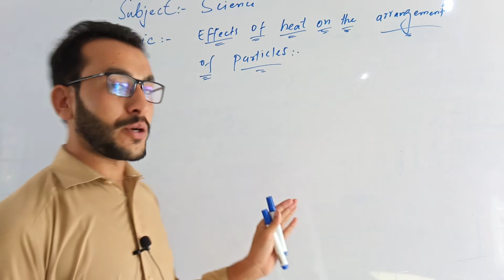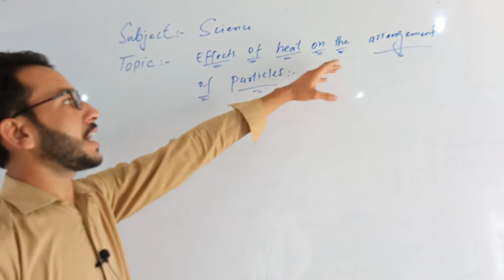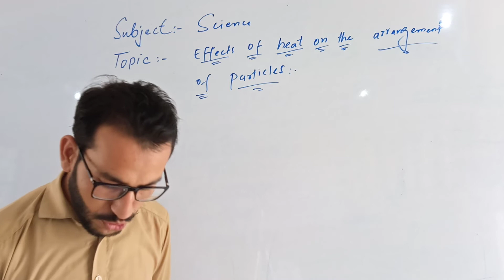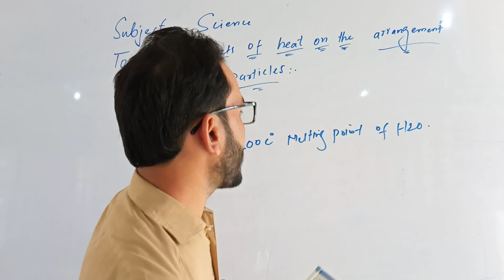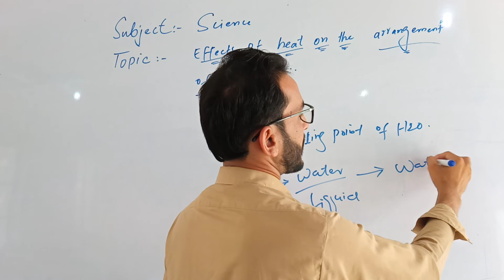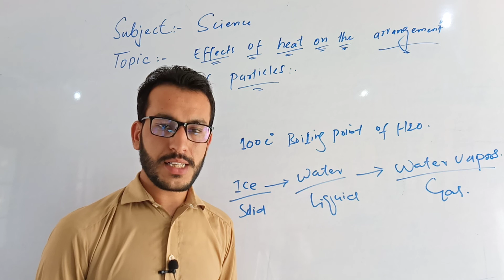Subject Science Clss 5th Topic Effects Of Heat On The Arrangement Of Particles